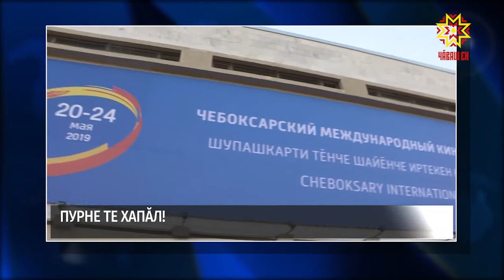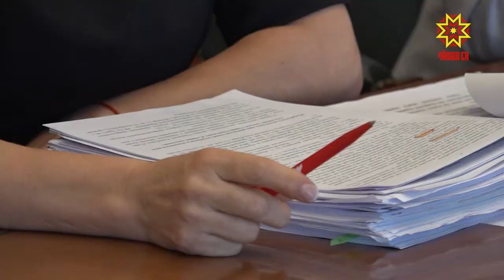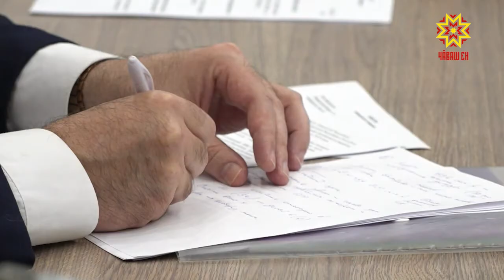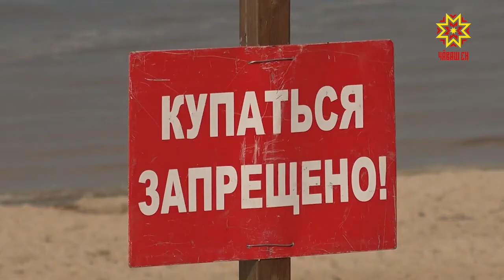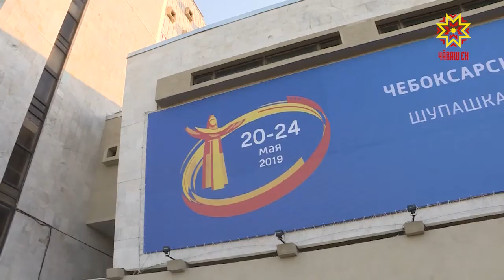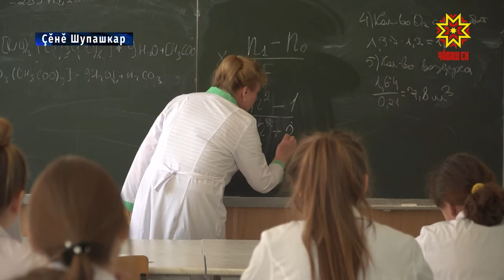Республика 21.05.2019 на чувашском языке. Вечерний выпуск